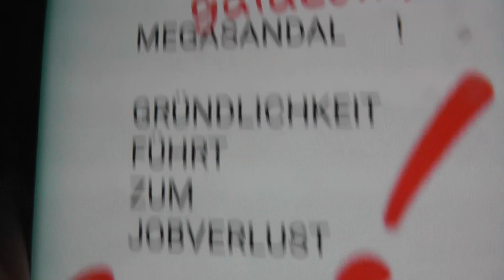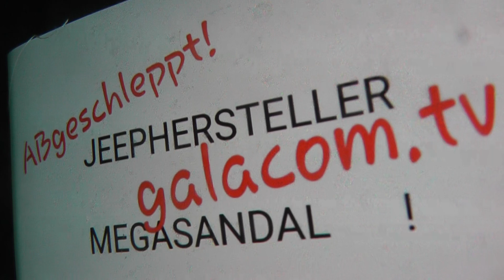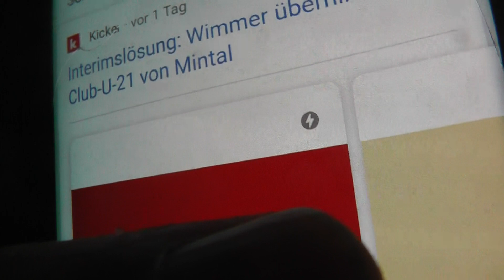abschleppskandal 210 stahl kündigung nbg kfz meister würdebruch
die abschleppfalle noch ohne versteckter kamera...

was erlauben chef...

ist die würde für einen abschleppunternehmerchef beugbar...

rückruf noch nicht trotz in kenntnissetzung erfolgt...

günstige arbeitseinsatzleistungsentgelte da probezeit...

freibriefe für unternehmer. denen die nase oder sprache nach
belieben nicht zusagt...

weiteres ergänzend, da notfall

galacom.tv